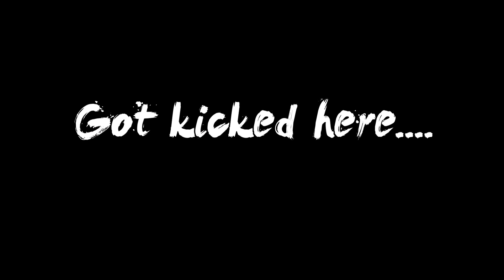CS:GO "WEIRDEST MM I HAVE EVER GOTTEN KICKED FROM!" AMAZING FLICKS AND VAC SHOTS!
Hey guys im Tobi The Gamer! I am 15 years old! I live in Denmark and my real name is Tobias! I love to make videos with my friends and my subscribers! I hope you like my channel and I will see you in my next video!
Use my code on these sites:
Where do i get my music from?